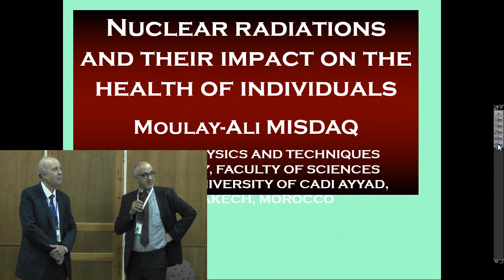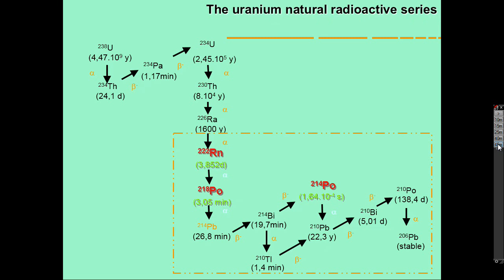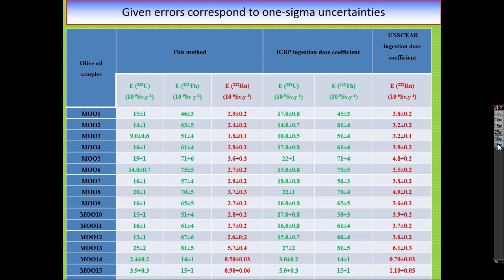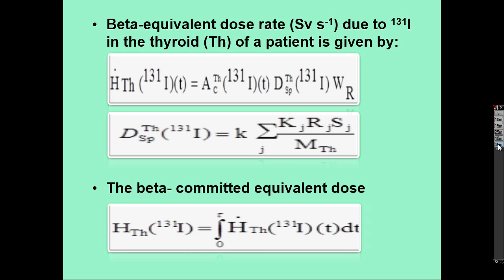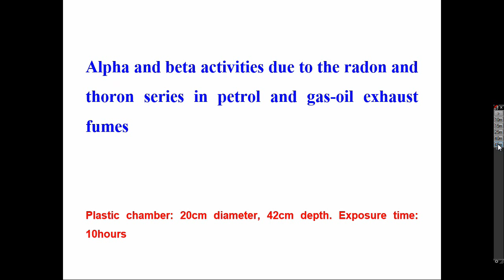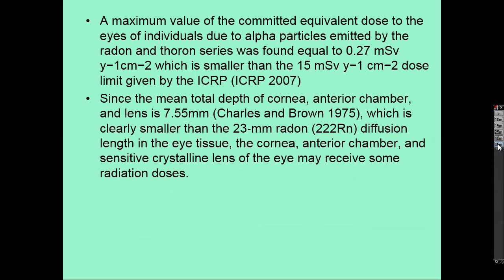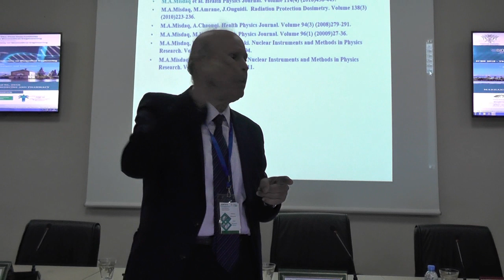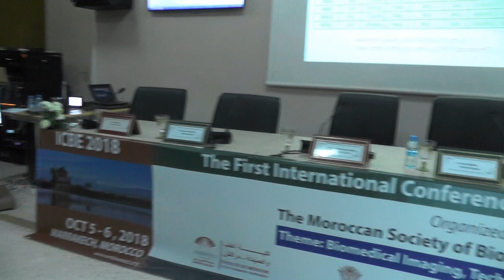Nuclear radiations and their impact on the health of individuals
Conférence  ICBE 2018 - FMPM-
Professeur Moulay Ali Misdaq
SMPC Semestre 3
FSSm
Université Cadi Ayyad
Marrakech